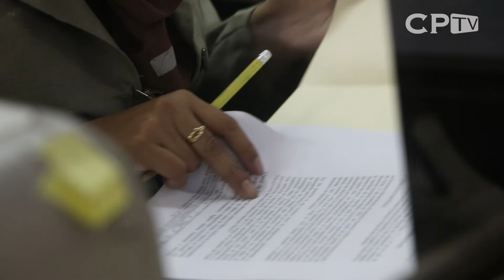Estamo llegando cada vez más a la justicia para Roque Dalton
Benjamín Cuéllar, abogado  y experto en DDHH analiza que la impunidad en caso Dalton ha afectado a la familia, víctimas y a la sociedad